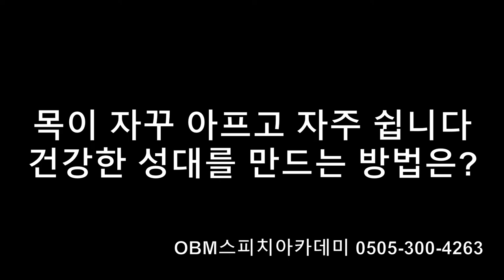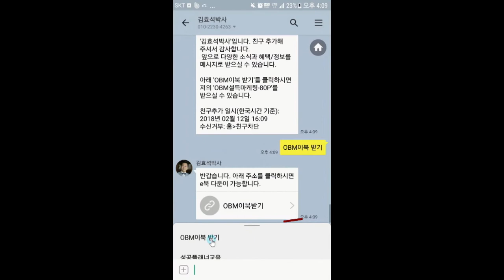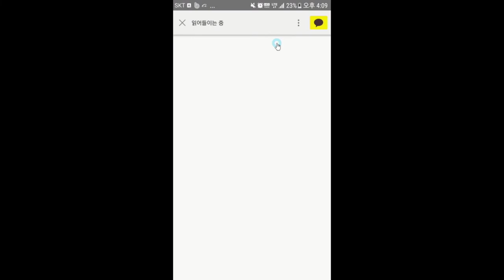"목이 아프고 자꾸 쉽니다" 건강한 성대 만드는 방법